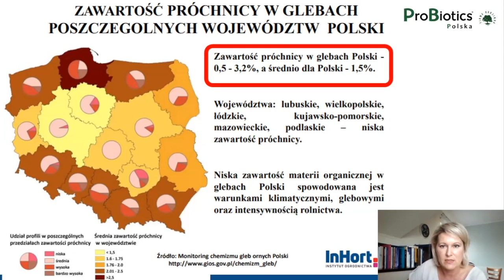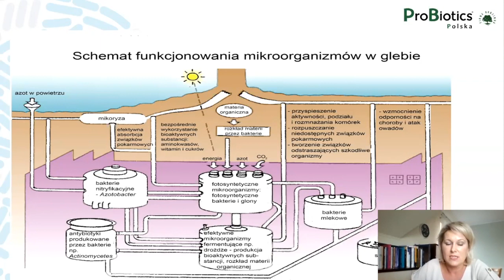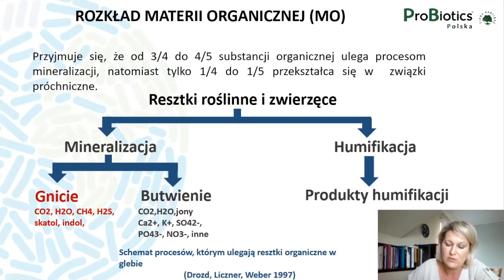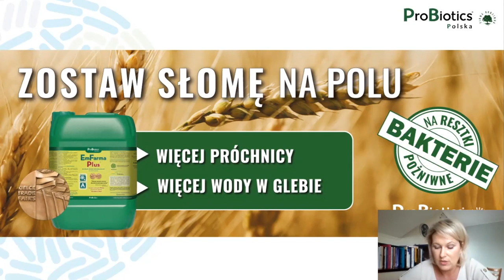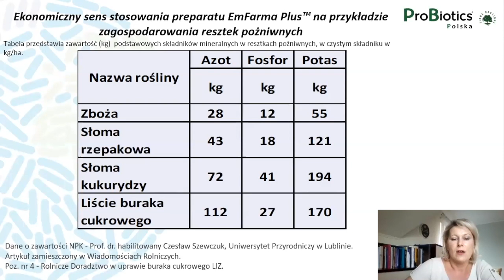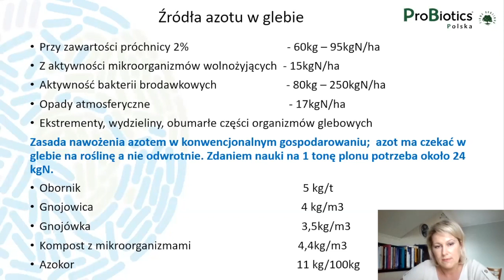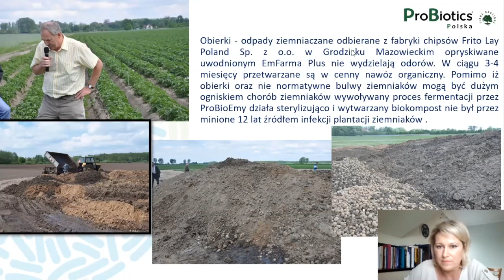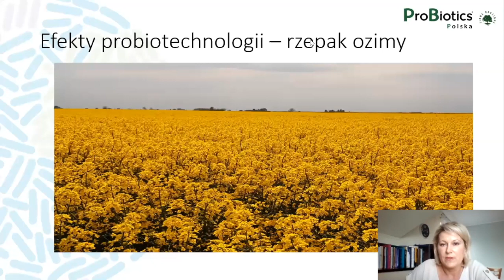Resztki pożniwne z EmFarma Plus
Zaszczepienie mikroorganizmami przyorywanych resztek w znaczący sposób optymalizuje ich rozkład i intensyfikuje powstawanie próchnicy.

Zaobserwowano, że stosowanie EmFarmy Plus na przyorywaną słomę zbóż zapobiega porażeniu roślin przez grzyby wywołujące choroby podsuszkowe. W kukurydzy zmniejsza populacje omacnicy prosowianki i stonki kukurydzianej. Z kolei regularne stosowanie pożytecznych mikroorganizmów na słomę rzepaku zmniejsza ryzyko wystąpienia kiły kapuścianej.